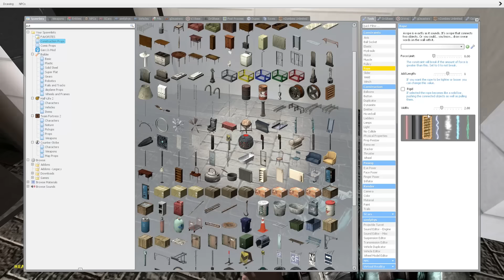Investigating a HAUNTED House! - Garry's Mod Gameplay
Investigating a Haunted house in Garry's Mod Gameplay. Can SpyCakes & Camodo get ghosts to come out in this scary Gmod haunted house episode? This is Garry's Mod horror roleplay where we taunt a ghost & act like ghostbusters!